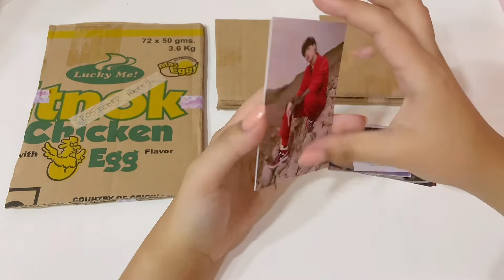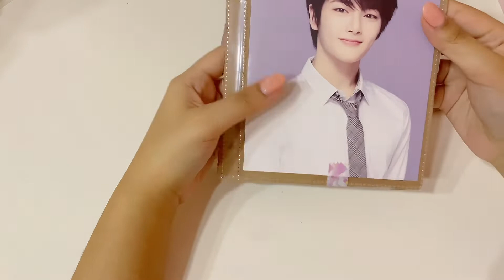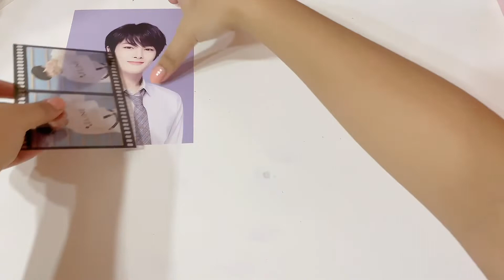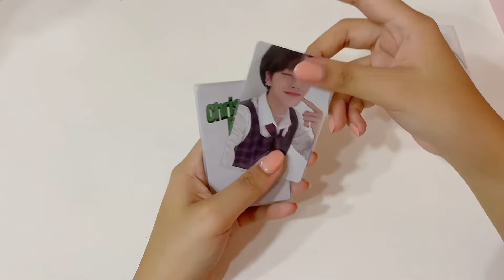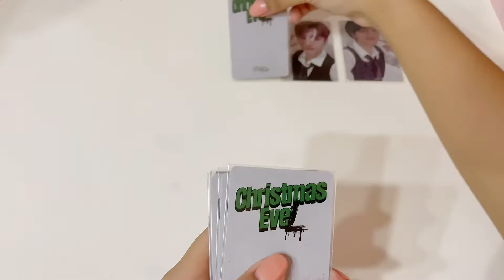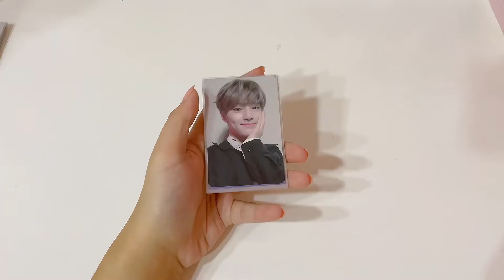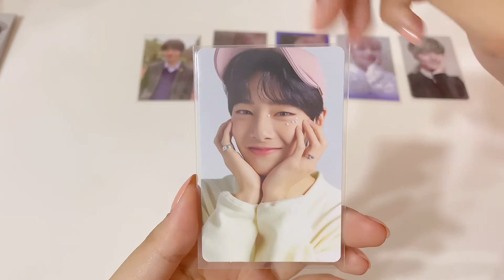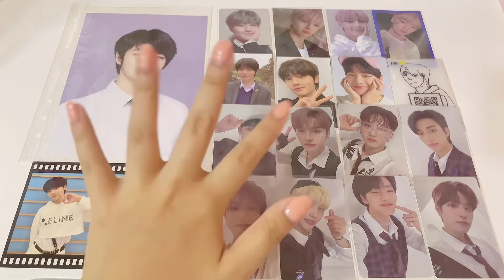"MINE, SET, PAYO" yarrnn??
Hello and welcome to @7dreamverse!

Stan: @jwi02_05
Bns: @sungieshops

Stan: @_7dreamverse
Personal: @caseyahann

main: @7dreamverse
skz: @fakecb97